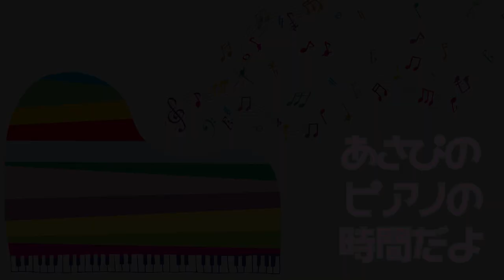【ストリートピアノ】とうとう演奏事故勃発！？ざっくり把握は危険です(群青/YOASOBI)［Jacob Koller × あさぴ（朝香智子）］【横浜駅ピアノ】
12月26日調布グリーンホールでJacob  Kollerさんのコンサートに出演します。（ゲスト瀬戸一王, 朝香智子）

Jacobさんのチャンネルはこちら

2022年1月6日(木)＠ 渋谷LIVINGROOM CAFE&DINING
「浅野 祥×朝香“あさぴ”智子×高嶋 英輔 ～迎春！ピアノと三味線とバイオリンと…～」
出演：浅野祥（津軽三味線）/朝香智子（ピアノ）/高嶋英輔（ヴァイオリン）
open 18:00／start 19:00
【リアル公演チケット】
料金：全席指定 前売￥5,000／当日￥5,500（税込・1ドリンク別途）

【Streaming+ 配信チケット】（アーカイブは1/13まで）
■視聴券：￥2,500（税込）　※別途システム利用料：￥220（税込）
販売期間：2021.12/14（火）12：00～　1/13（木）22:00

‹みんなへのルール›
・初見の方が入りやすいような空気を作りましょう。
・誹謗中傷書き込んだりした人は即ブロックします。
・何度もコメント連投は控えましょう。
・視聴者同士のコメント会話は長々としてしまうと他の方が見づらくなりますので、適度に短かめにお願いします。

12月26日　ジェイコブコーラー with フレンズ
12月29日　レピフェス
1月6日　　LIVINGROOM CAFE & DINING(浅野祥×朝香智子×高嶋英輔）
1月15日　 JZ Blat (JIMS FES)

12月10日,27日
2021年5月26日Release!!
etc..

‹収録曲›
①Meteor Rain

2018年8月に全曲オリジナルのソロ・アルバム『SEASIDE RAINBOW』をリリース。プレーヤーとしてだけではなく、様々なアーティストの楽曲制作・アレンジも手がけ、映像作品への楽曲提供他、作編曲家としても活動の幅を広げている。そして2019年3月、全世界でダウンロード数2,100万以上という、いまなおロングセラー中の大ヒット音楽ゲームアプリ『DEEMO』の音楽世界をピアノ・アレンジによって構築したCDアルバム「DEEMO ピアノコレクション」がYAMAHAよりリリースされ、そのアルバムのメインアクトとして参加し、6月にZEPP Divercity Tokyoで行われたRayark Wonderlandではその収録曲を演奏し好評を得る。また、同年5月には第15回桂座音楽賞のグランプリを受賞する等、さらなる注目を浴びている。